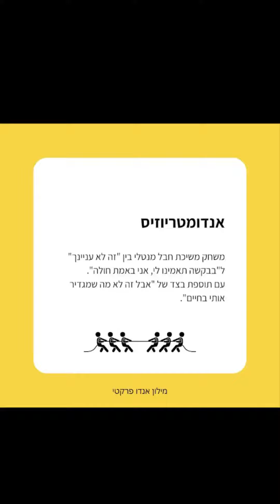For Good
סקיצה- אסנת ורשבסקי
קעקעה- ים עוז
שיר- שאהיה נפלאה, קאבר עברית של הדס בלאס לThat I Will Be Good.